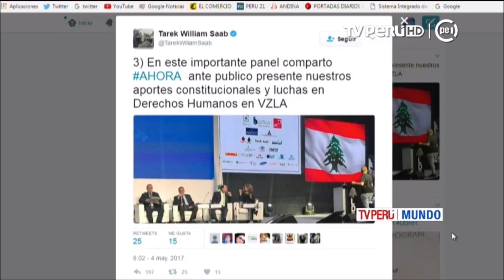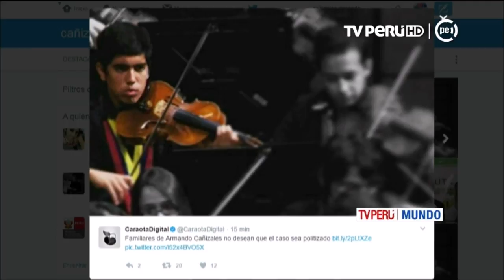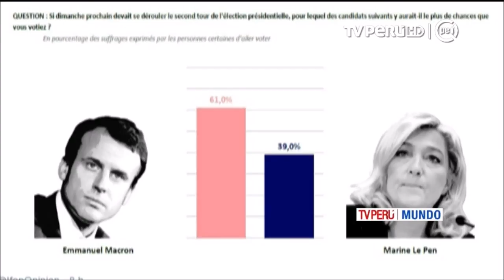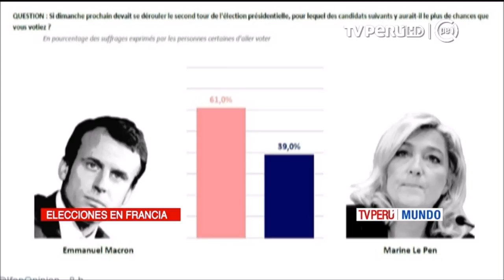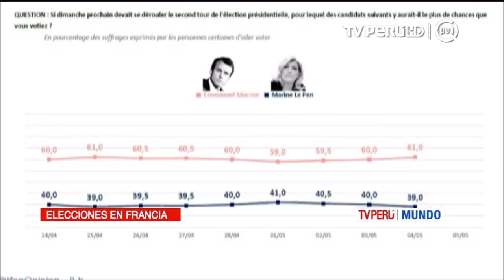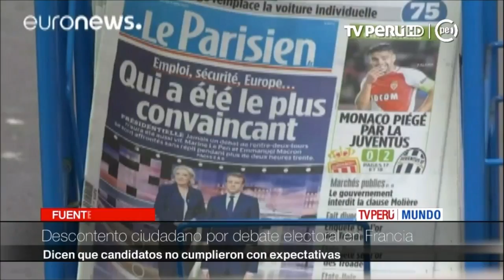TV Perú Mundo - 4/5/2017